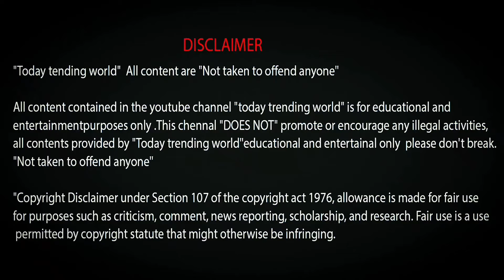TOP 10 TALLEST BUILDINGS | WHICH BUILDING IS NO 1 | WORLD TOP 10 HEIGHT CONSTRUCTIONS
TOP 10 TALLEST BUILDINGS 2020 | WHICH BUILDING IS NO 1 | WORLD TOP 10 HEIGHT CONSTRUCTIONS

IN THIS VIDEO FEATURED
THE TOP 10 TALLEST BUILDINGS IN THE WORLD 2020

top 10 tallest buildings in the world in hindi
top 10 tallest buildings in the world future
top 10 tallest buildings in the world in telugu
top 10 tallest buildings in stampy's world
top 10 tallest buildings in the world tamil
top 10 tallest buildings in the world 2025
top 10 world tallest building
top 10 tallest building in the world in hindi
top 10 highest building in the world
top 10 highest building in world
top 10 world highest building
top 10 tallest building of the world
top 1o tallest buildings in the world

      "Today tending world"  All content are
"Not taken to offend anyone"

All content contained in the youtube channel "today trending world" is for educational and entertainmentpurposes only .This chennal "DOES NOT" promote or encourage any illegal activities , all contents provided by "Today trending world"educational and entertainal only  please don't break.